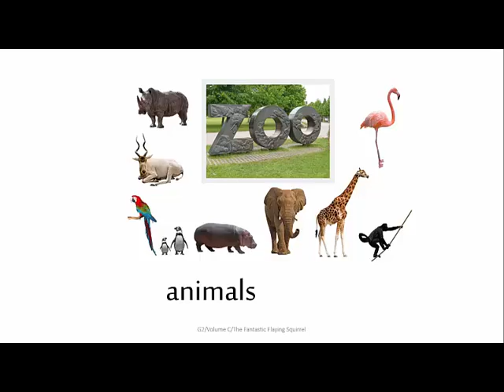flying squirrel key words